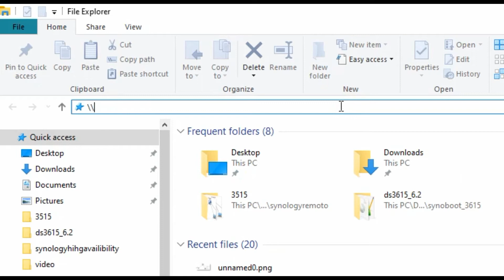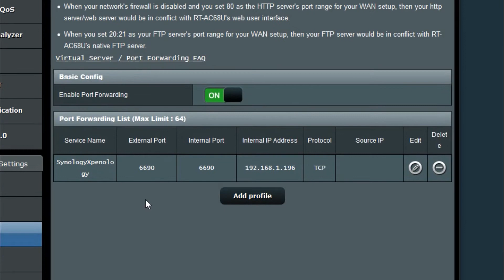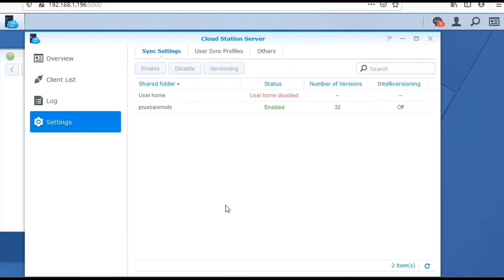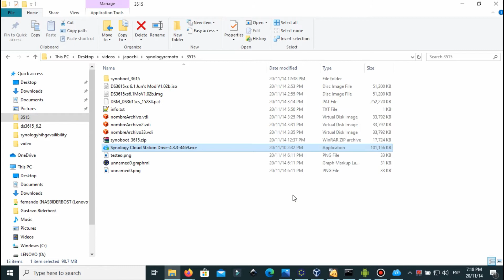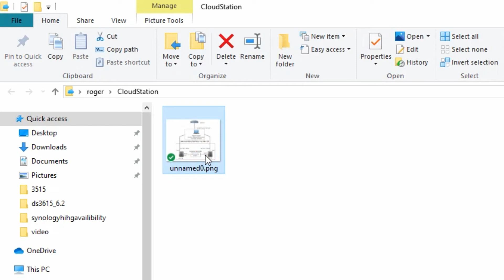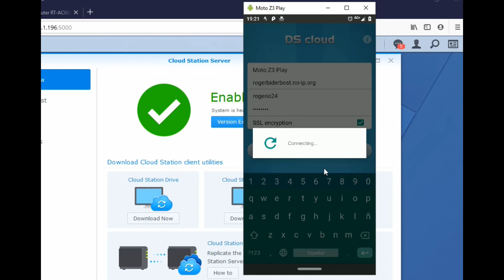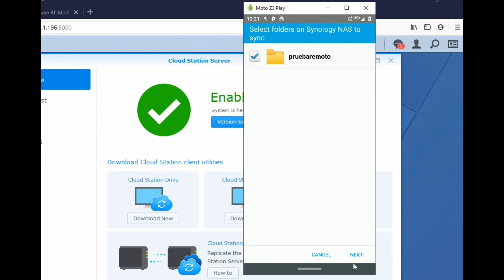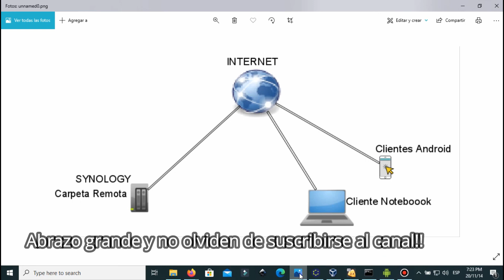ACCESO REMOTO a NAS SYNOLOGY XPENOLOGY | Archivos y Carpetas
✅ ACCEDE a tus ARCHIVOS desde INTERNET ✅
¡Ayudame con un café! Si te sirvió algún vídeo del canal y te gustaría colaborar con mi trabajo, podés "invitarme un cafecito", por muy poca plata :🤗

QuickConnect
Backup
FTP